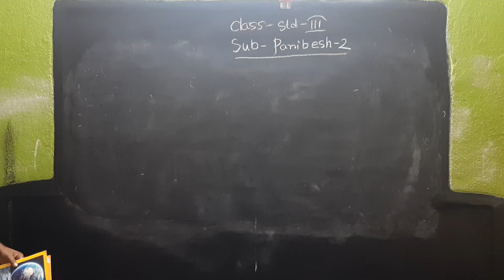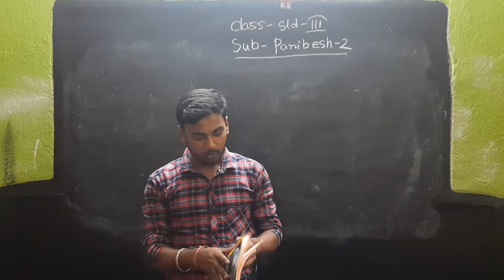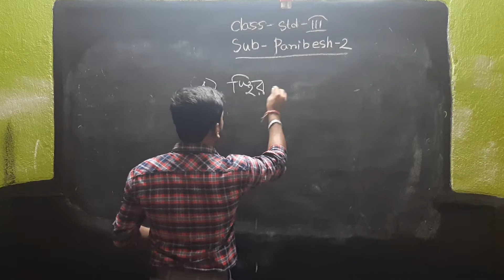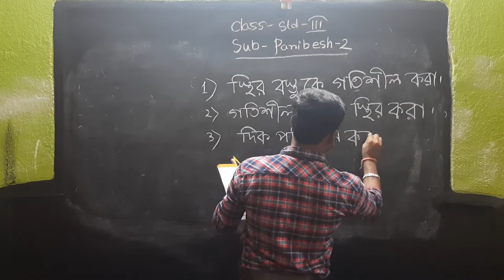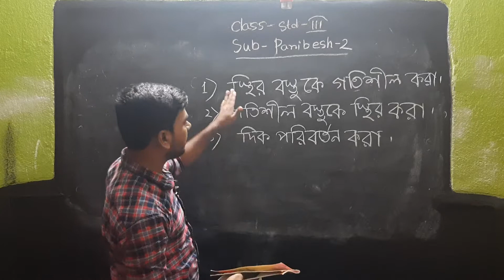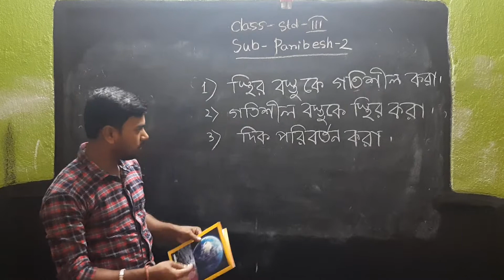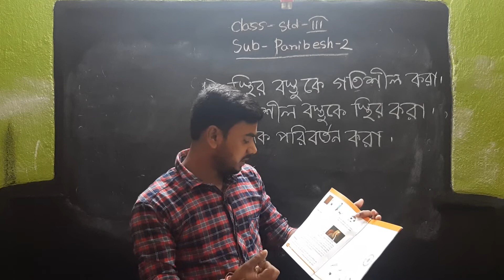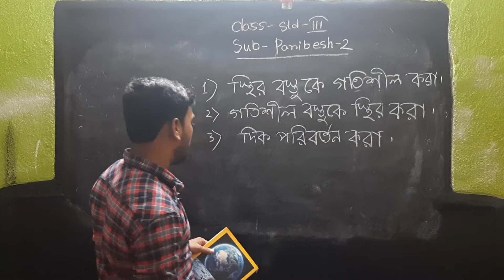BR Std III Paribesh 2 VOL 04